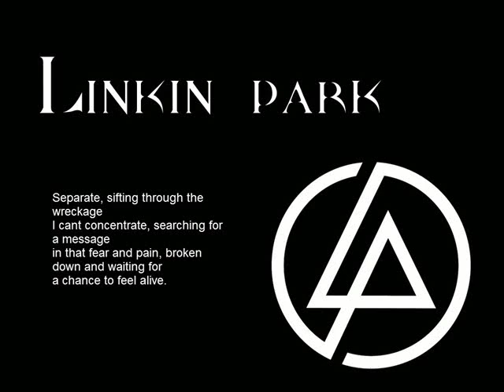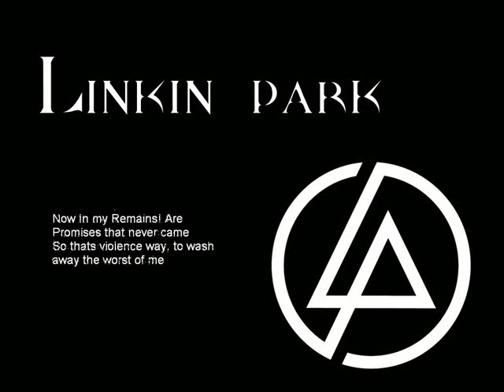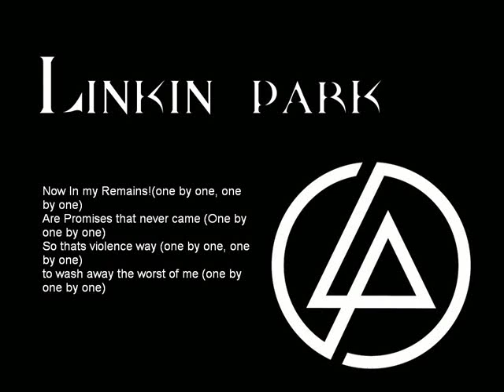Linkin Park - In My Remains Lyrics Video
Artist: Linkin Park
Album: Living Things
Song: In My Remains